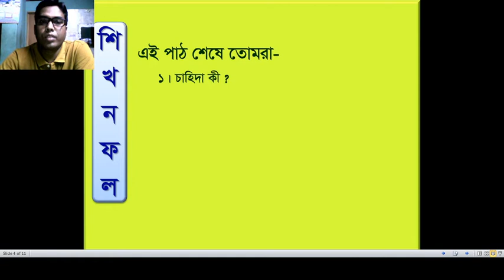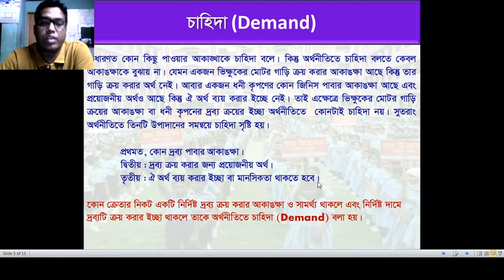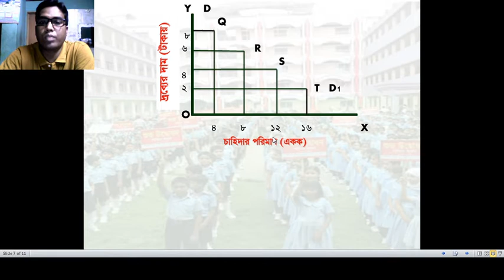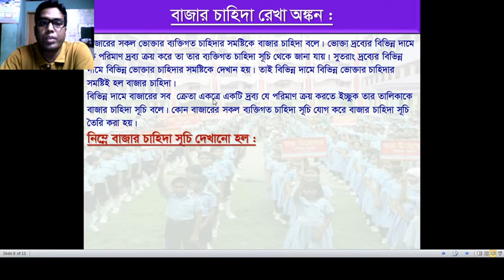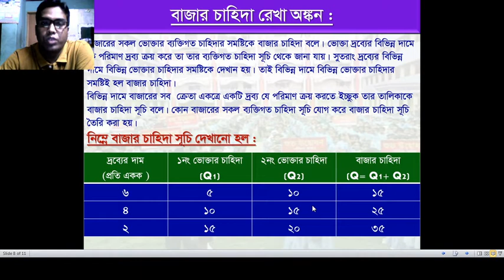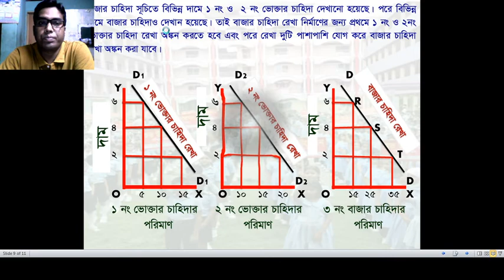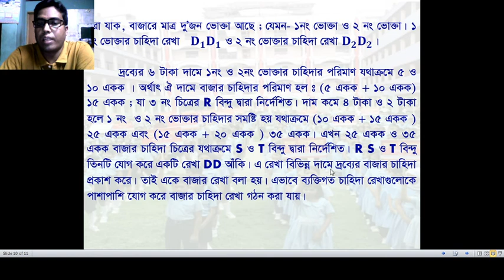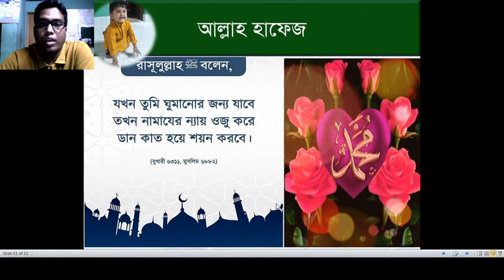অর্থনীতি -নবম শ্রেণি, অধ্যায়-৩, চাহিদা, লেকচার-২ (মি. হুমায়ুন কবির)